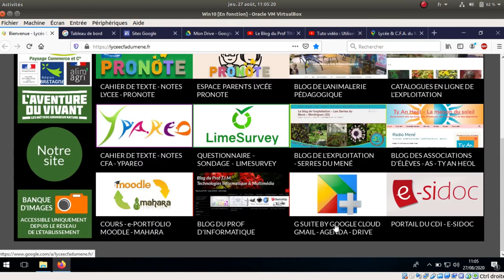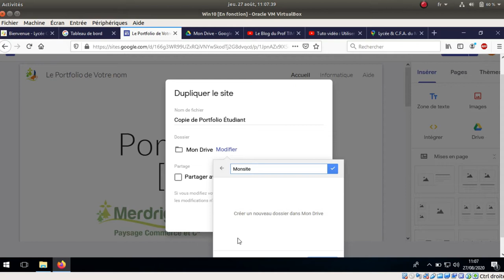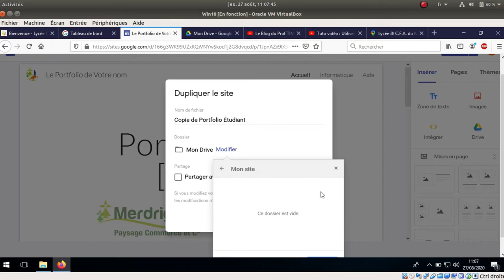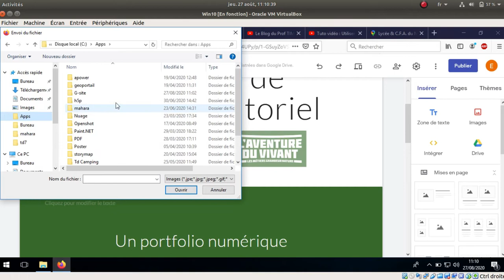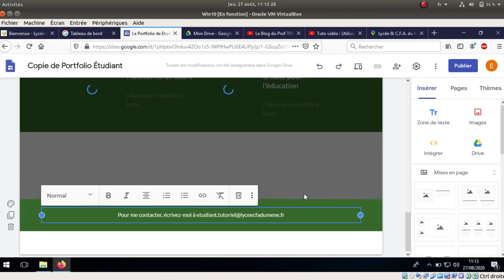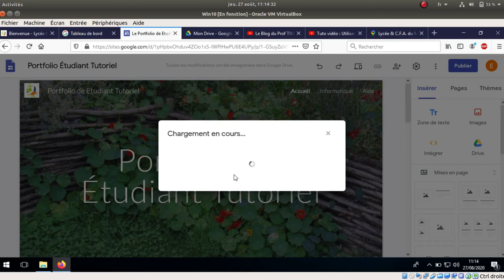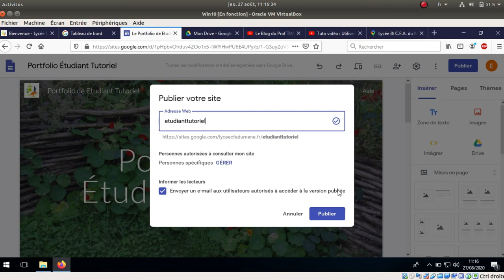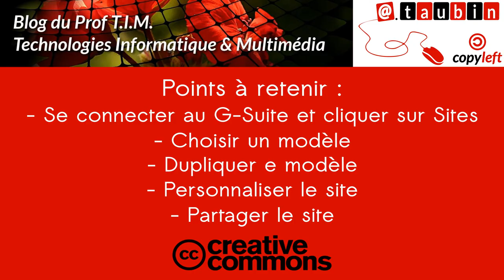Tuto vidéo : Créer un site avec Google sites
Points à retenir :
- Se connecter au G-Suite et cliquer sur Sites
- Choisir un modèle de site
- Dupliquer le modèle
- Personnaliser le site
- Partager le site